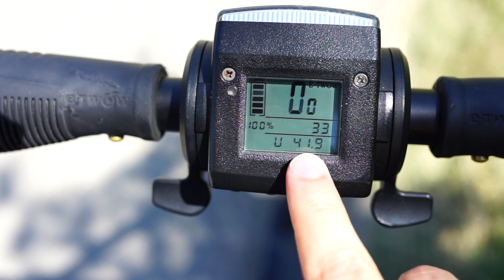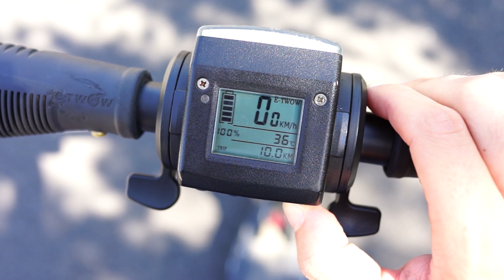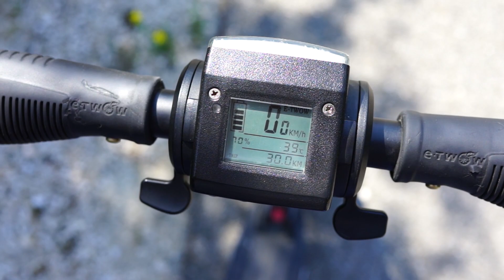Etwow Booster V : Test d'Autonomie (Conditions Optimales)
Si vous achetez une trottinette ETWOW, pensez à utiliser mon lien pour soutenir la chaîne
Merci !
Conditions optimales = température de l'air 35° C./ Poids pilote 70 KG/ Campagne.